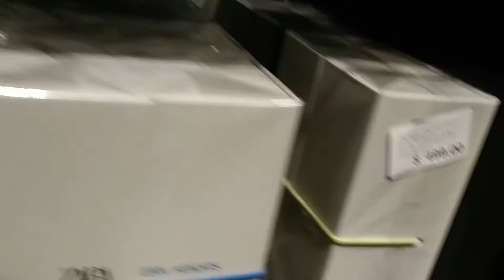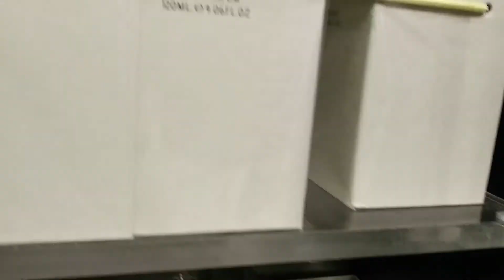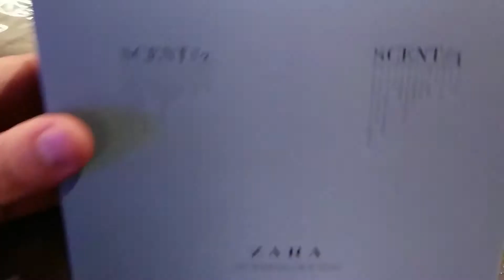unboxing ZARA scent #2 y scent #4 | novedades en ZARA / dual pack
UNBOXING de ZARA
Scent #2 y Scent #4 en dual pack
les comparto la compra del dia, queria adquirir la scent 2 de ZARA ya que es muy similar a Dior Sauvage en el secado y me parece deliciosa, sin embargo la fragancia Scent #2 tiene un costo de $249 pesos ($13 Dlls aprox) y en dual pack con dos fragancias, la scent #2 y Scent #4 costaba $100 pesos mas, solo $349 (las dos por $17 Dlls aprox) asi que compre el pack duo.